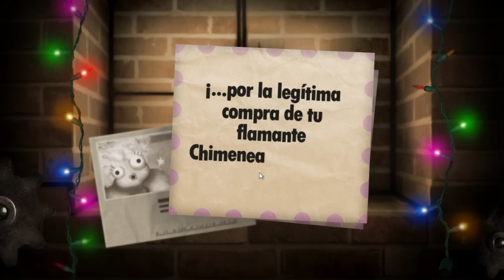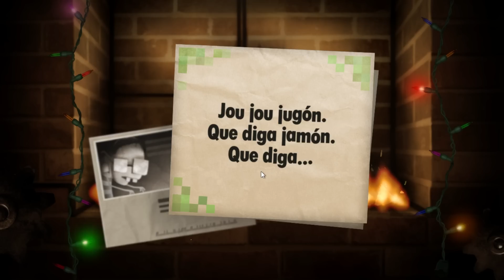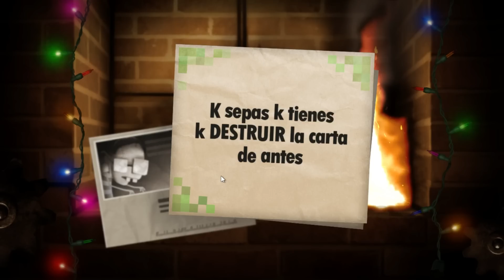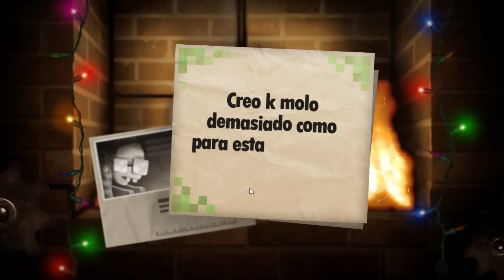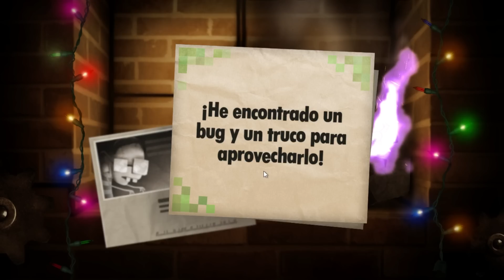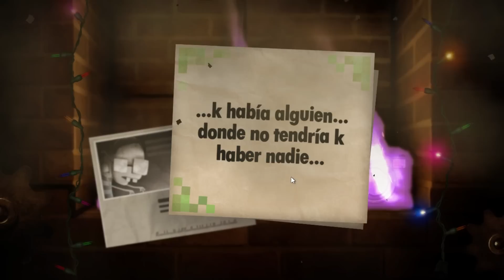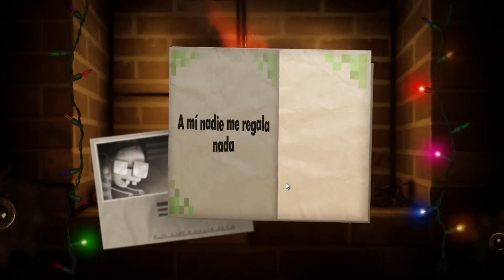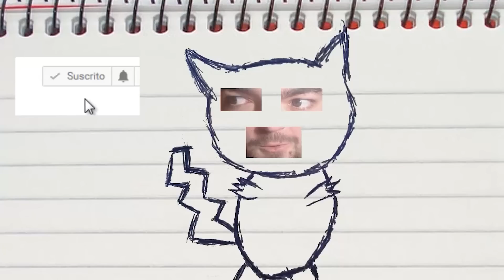NUEVA SERIE! UN NUEVO PERSONAJE! LITTLE INFERNO HO HO HOLYDAY! Capitulo 1!